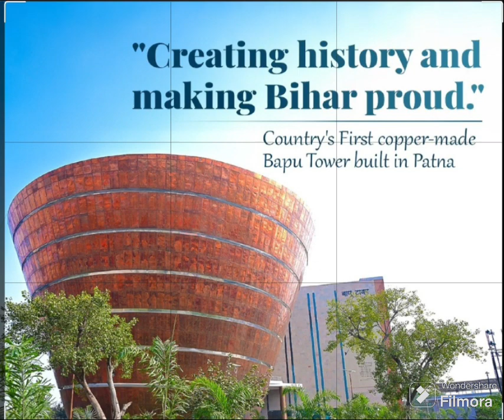bapu tower#shorts#yt#bihar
Bapu tawer#shorts#yt